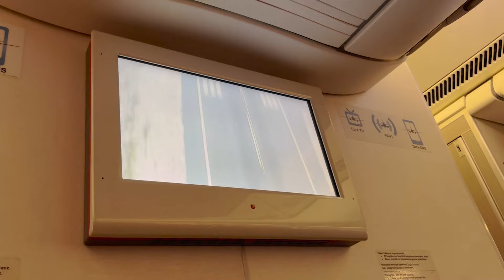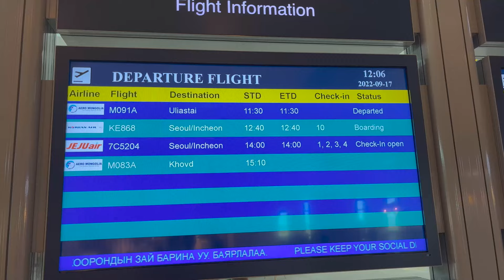Mountain Hunting Mongolia Ibex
Lucas Paugh takes THE EXPERIENCE straight to the high country of Mongolia in search of trophy ibex. This is an incredible EXPERIENCE you won’t want to miss!!!